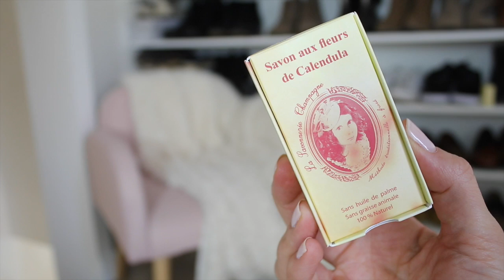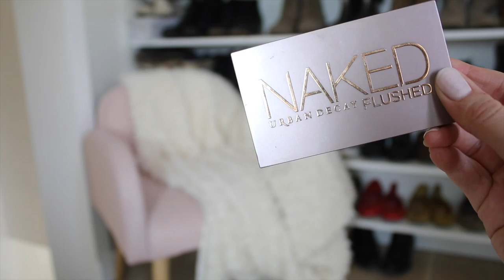10 produits qui ont CHANGÉ ma vie !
Déroulez pour voir toutes les infos :
9- Encre à lèvres : New Look
10- OUPS ! Je viens de me rendre compte qu'il n'y a que 9 produits dans cette vidéo ahahahah

Ca me fait terriblement plaisir ! Aidez-moi à atteindre les 20 000 en vous abonnant, nous y sommes presque et ça me ferait tellement plaisir ! Merci pour tout !

Anaïs ♡